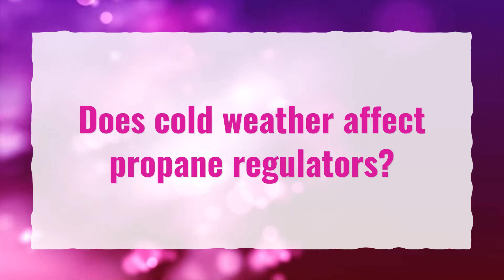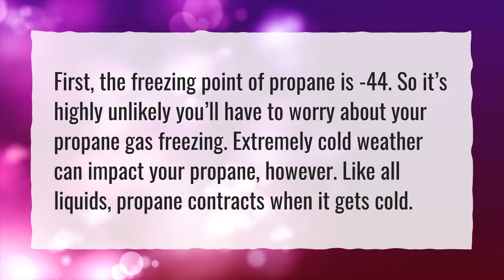Does cold weather affect propane regulators?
More About Propane Regulator Problems • Does cold weather affect propane regulators?